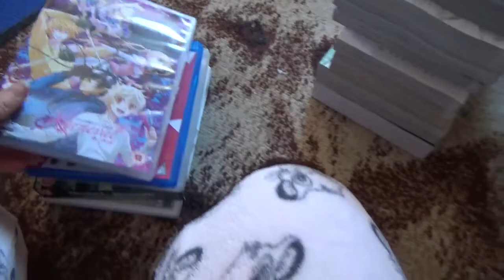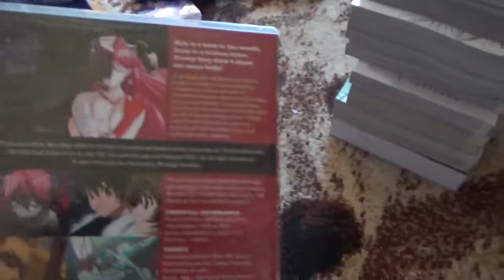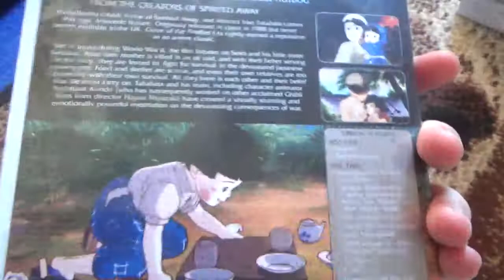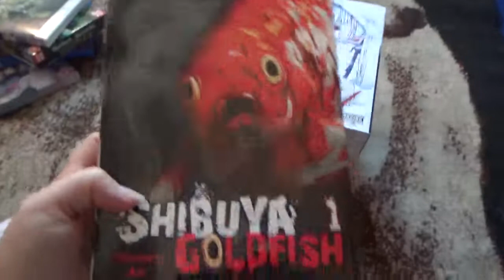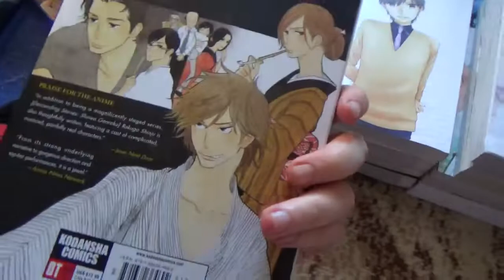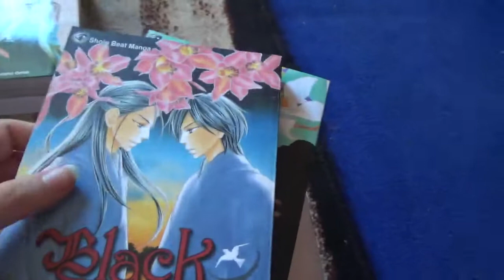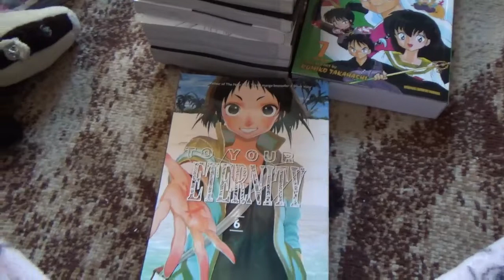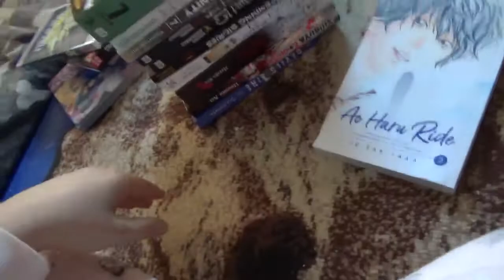Manga/Anime Haul December 2018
I talk about the Manga and Anime that I bout in the mouth of December, with Badgy.